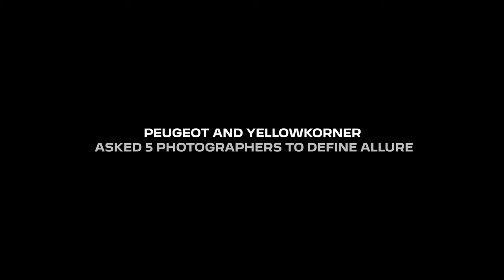PEUGEOT | CAPTURING ALLURE | OLIVIERO TOSCANI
Oliviero Toscani explores Tuscany through his visionary perspective, prepare for a captivating encounter between modernity and tradition. A mesmerizing vision of allure that transcends time and space.